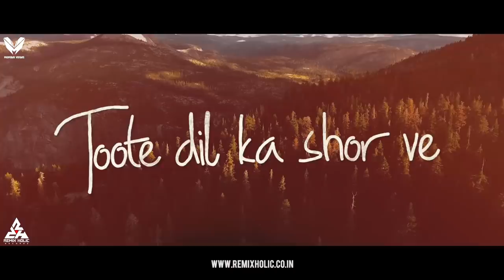Mahi Ve Ft Neha Kakkar (Remix) | Mumbai Vegas | Valentines Special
First Teaser From The Album - "BOLLYWOOD VEGAS ( VOL 1 )",